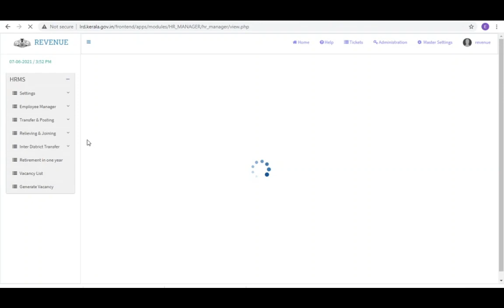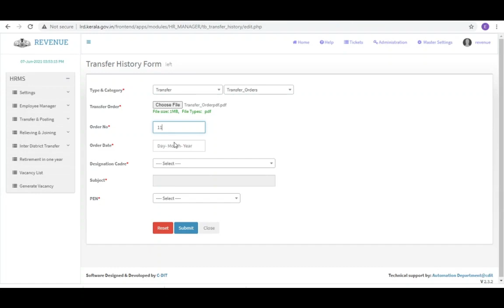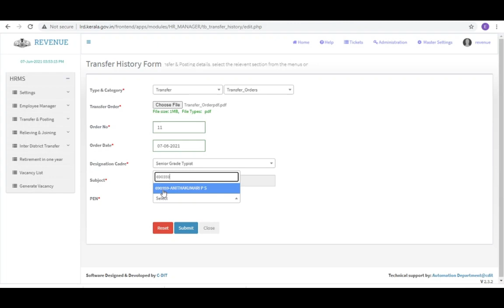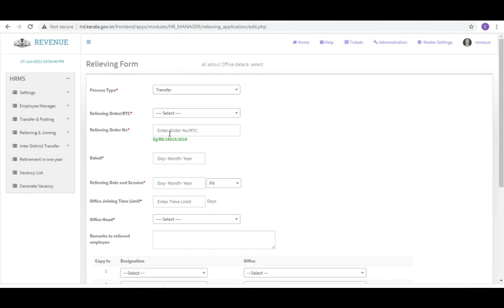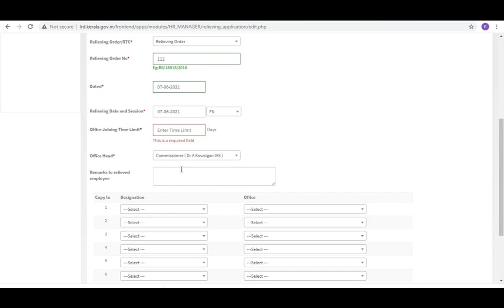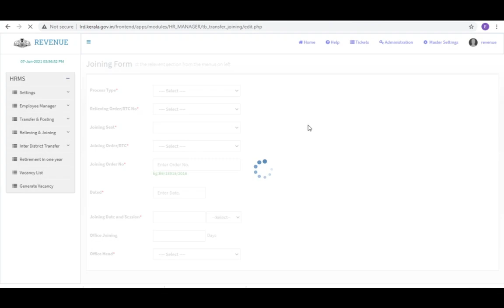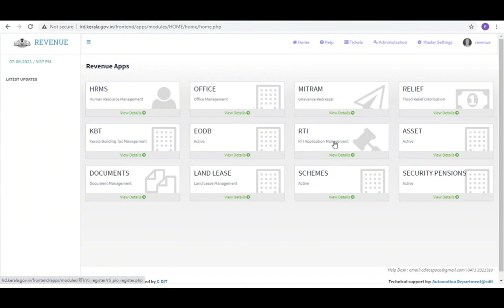Reliving and Joining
റവന്യൂ വകുപ്പിലെ HRMS എന്ന ഓൺലൈൻ സംവിധാനം ഉപയോഗിച്ച് ഒരു ജീവനക്കാരനെ എങ്ങിനെ ഓഫീസിൽ നിന്നും വിടുതൽ ചെയ്യാം എന്ന് മനസ്സിലാക്കാൻ ഈ വീഡിയോ കാണുക.